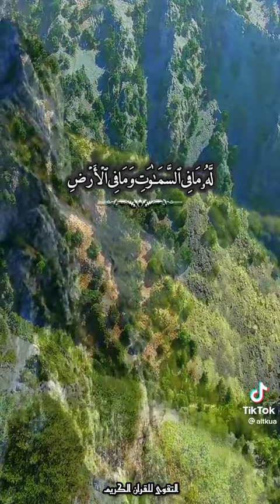شاهد عظمه الخالق سبحانه وتعالى..